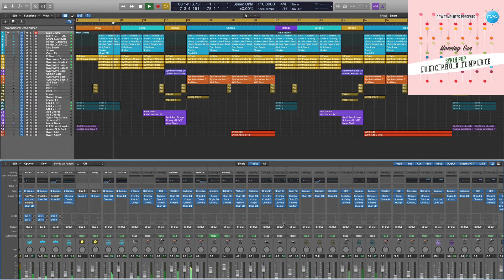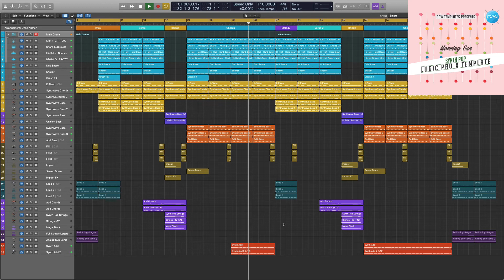Logic Pro X Template Morning Sun (Synth Pop)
Genre: Synth Pop
BPM: 110
Produced: BY Cj Stone
DAW: Logic Pro X